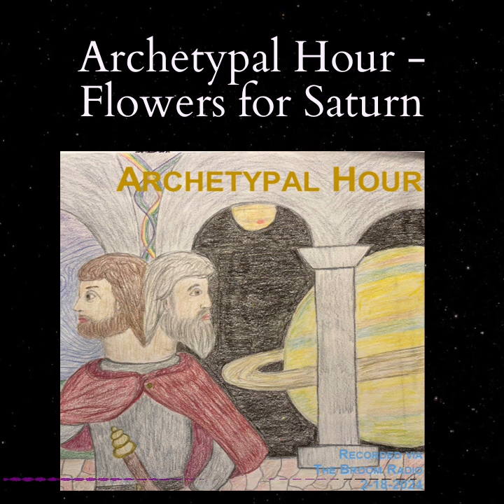Archetypal Hour - Flowers for Saturn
Archetypal Hour is an interactive space held live on the Broom Radio, to explore the world of archetypes and discuss the archetypes that animate our world(s).
This week was a lively discussion that included the archetypal kitchen; what it means to "apply yourself" or "reach your potential"; navigating and metabolizing projections; what stability might mean in different contexts, including a "stable self"; and "attunement." The deeper we dove the more we felt Saturn and Saturnian energy guiding us to recognize and enjoy the fruits of the long, hard work.
If you would like to join us live for Archetypal Hour or any of the other live sessions on thebroom radio please find us